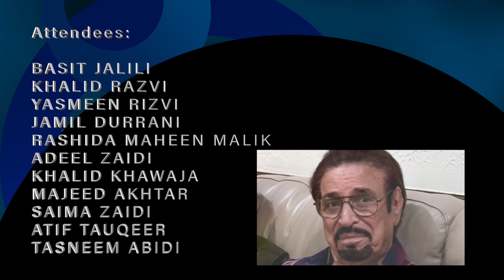TASNEEM ABIDI | AN EXCLUSIVE NASHIST | BAZM-E-ADEEL ZAIDI | JULY 9, 2023 | SUGAR LAND, TEXAS, USA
AT THE RESIDENCE OF FIRDOUS & ADEEL ZAIDI